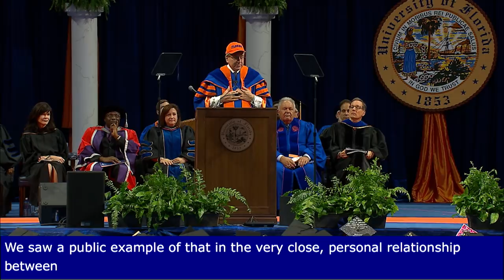President Fuchs Spring Commencement Speech